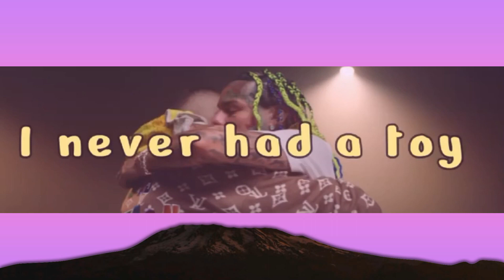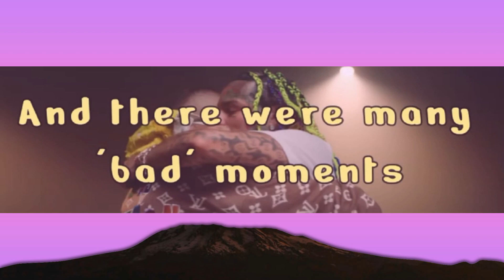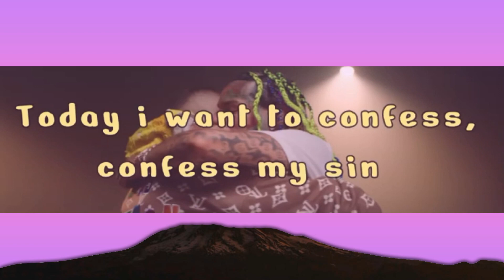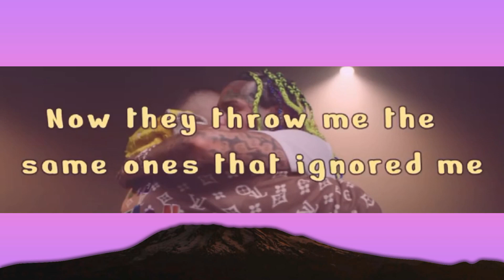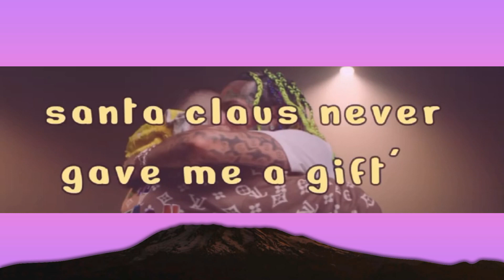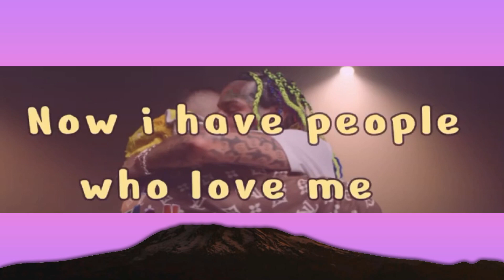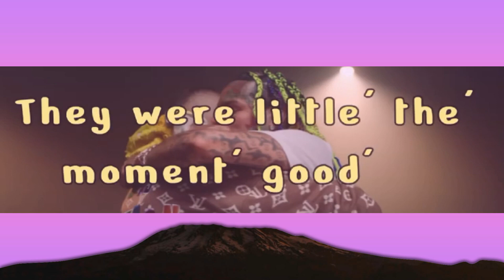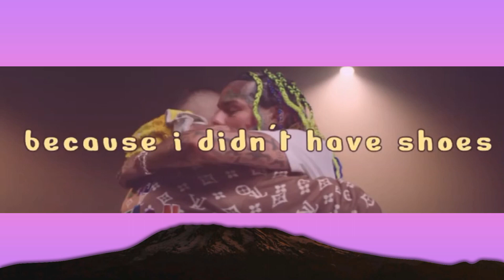(ENGLISH LYRICS) 6ix9ine - Bori feat. Lenier | [1 Hour Version] AAmir Lyrics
Go Watch The Official 'Bori' Music Video Right Now!!